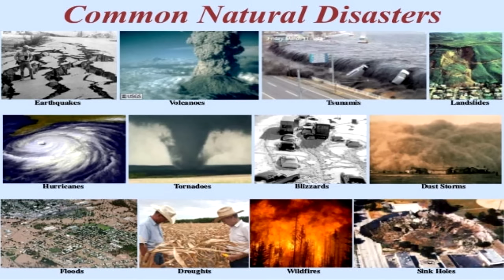Questions for the Creator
This world is a feeding frenzy.  Think of how many insects are killed every day to feed the world’s fish, how many fish are killed every day to feed the world’s birds, how many birds are killed every day to feed the world’s humans, and how many humans are killed every day to feed lions, tigers, bears, crocodiles, sharks, vultures, wolves and hyenas?  Why was such a systemic cycle of suffering put into place here?  Is that really necessary?  Is that really what a loving, benevolent, compassionate creator would design?  What truly good ultimate purpose could such incessant suffering serve?  How many children have to be born with torturous terminal illnesses?  How many have to die in terrible natural disasters.  What is the underlying reason for all these tragedies?  Why did the creator have to include such perpetual torments in this reality?